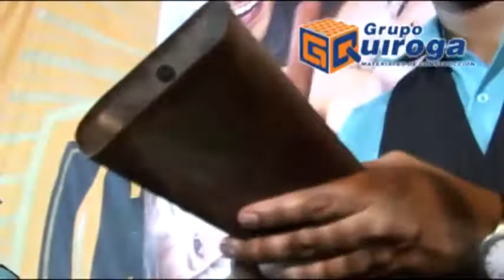Parranda la negrita - Koky Zegarra y La TropiBand Con Clase (Sullana)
Koky Zegarra y La TropiBand Con Clase (Sullana) - Parranda la negrita.

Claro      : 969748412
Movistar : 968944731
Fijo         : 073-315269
RPM       : *9628